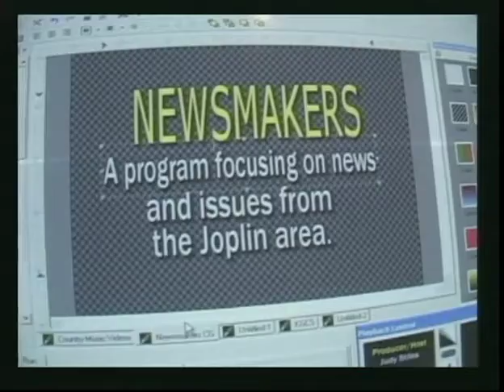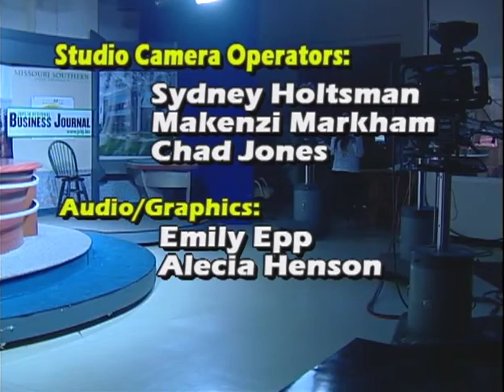KGCS Newsmakers Political Science 4 18 2016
Judy Stiles visits with Nicholas Nicoletti, Nicole Shoaf and Will Delahanty from the MSSU Political Science Department. The topic is local and national politics. Recorded on April 18th, 2016 in the KGCS-TV Ruth I. Kolpin Studios at Missouri Southern State University.